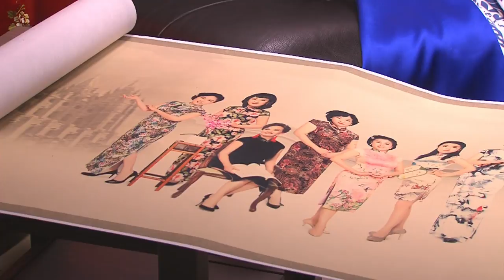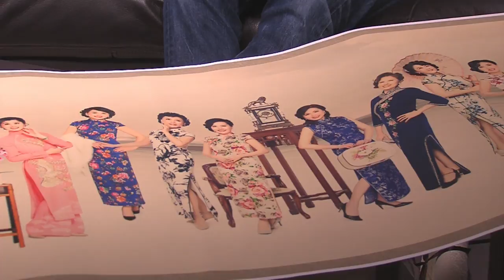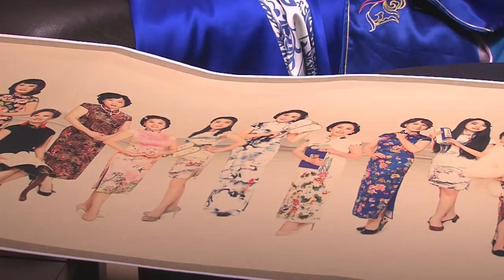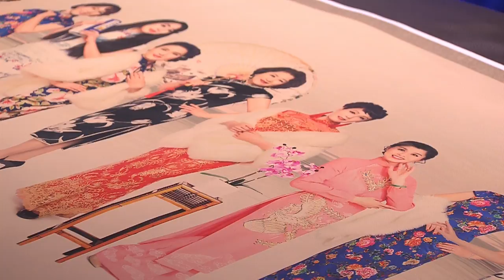In The Studio - Cheongsam Project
ITS Episode #704
Jeff Shaw hosts Ning Wan, Chair, Davis Cross-Cultural Foundation.

topics discussed include: The Cheongsam Project is a global project to make the largest scroll in human history.  The show highlights the local effort to add to that cause, and how doing so highlights one aspect of Chinese culture.